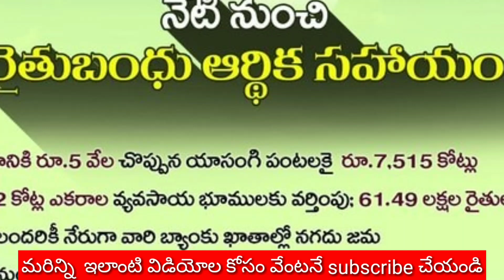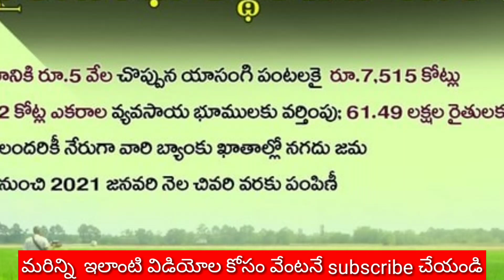రైతు బంధు అమౌంట్ శుభవార్త ! ఈరోజున ఖాతాల్లో జమ | rythu bandhu lettest news...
రైతు బంధు స్కీం లేటేస్ట్ న్యూస్